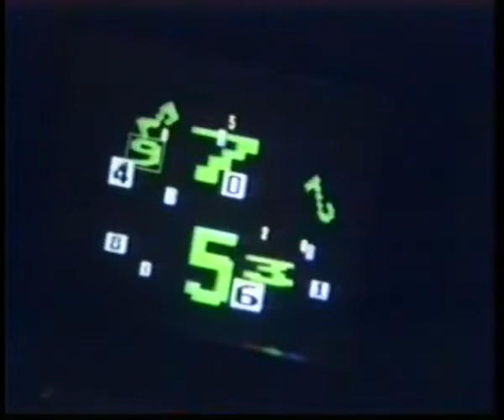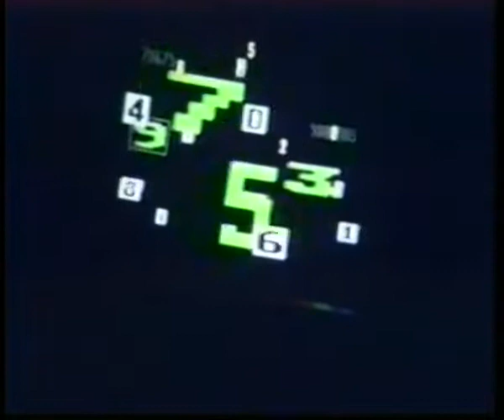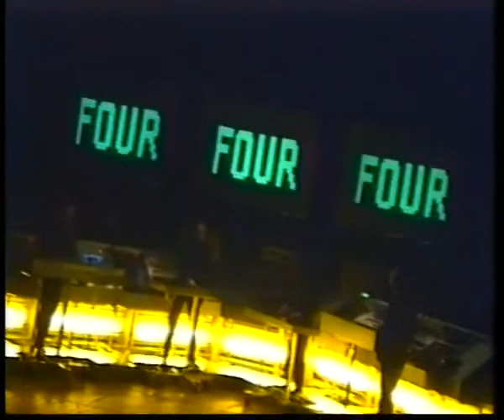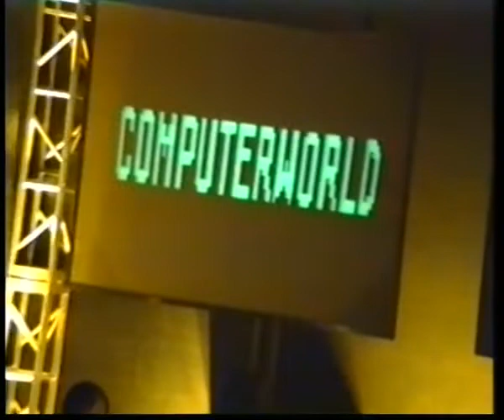Kraftwerk - Numbers/Computer World - Live 1991 at the Theatre Municiple - France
Credits = Filmed By J.F & C.C
Live at the Theatre Municiple,Tourcoing, France - 15.11.91